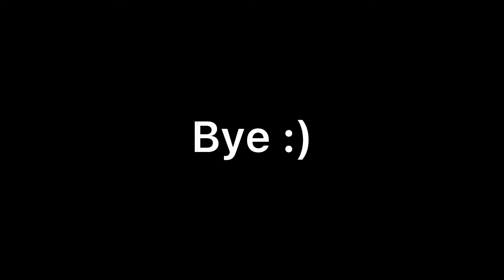Tryouts for my team! | Gorilla Tag